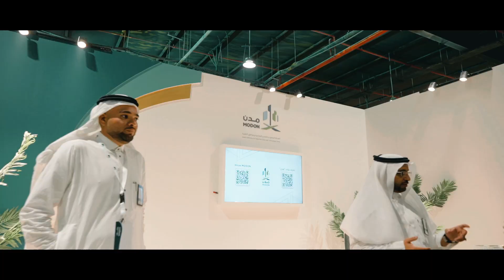Makkah Halal Forum - Day 1 Wrap up